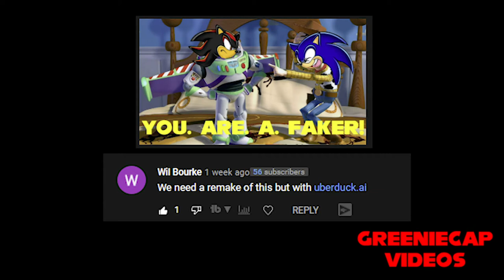Sonic Story Reimagined (Sonic Adventure 2 X Toy Story Meme)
Someone asked for a remake of my previous Sonic Toy Story Parody video with Uberduck.ai voices, here it is.

The original version was a Toy Story dub over the "I found you, Faker" Scene from Sonic Adventure 2.

In this version, I not only used Uberduck to make the voices closer to Sonic and Shadow's for this version (though I used sound clips from other Sonic games) but I altered the dialogue and extended some of the scenes from the old video to make new jokes. So consider this version the The Greenie Cut.

Also check out Uberduck.ai to make iconic characters say what you want. You'll need a Google or Discord Account, though.

COPYRIGHT
Sonic the Hedgehog is owned by Sega and Sonic Team.
Toy Story is owned by Disney and Pixar.